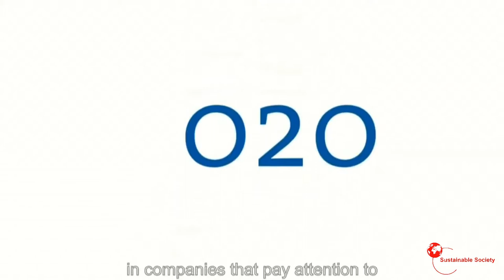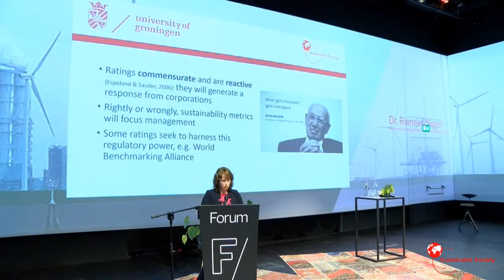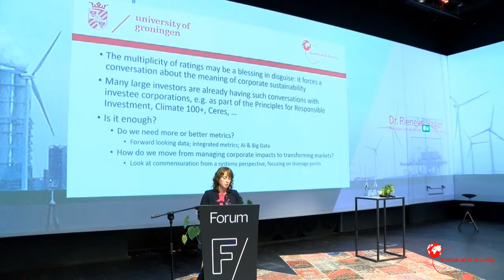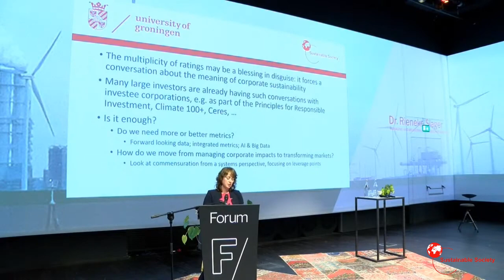SuSo Symposium 2020 - UG-Perspective Lecture by dr. Rieneke Slager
UG-Perspective Lecture "Managing and measuring corporate sustainability" by dr. Rieneke Slager, Rosalind Franklin Fellow and Assistant Professor of International Business at the Faculty of Economics and Business.

The first annual SuSo Symposium took place on Tuesday 6 October 2020. Pressing societal challenges were discussed, with special attention for the potential future role of universities. The morning kicked off with a digital keynote of prof. dr. Will Steffen. Next, academic experts prof. dr. Han Olff and dr. Rieneke Slager shared their UG perspectives on emerging societal challenges. Finally, colleagues explored new research agendas during a panel discussion.